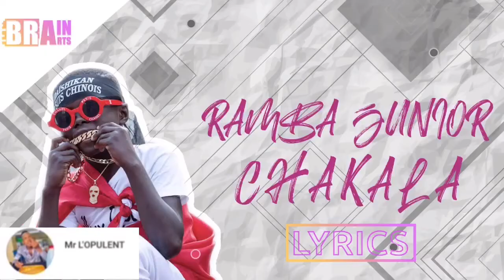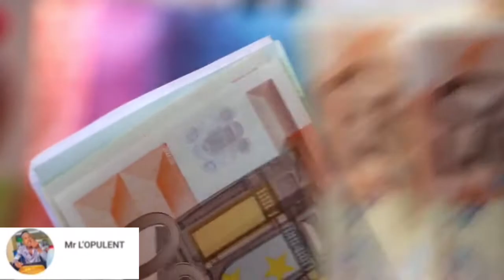VOICI COMMENT LE RAPPEUR RAMBA JUNIOR DÉPENSE SES MILLIONS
Cette vidéo est vidéo dans laquelle on vous explique comment l’artiste rappeur ivoirien ramba junior dépense ses millions